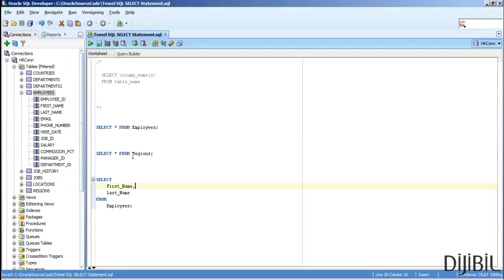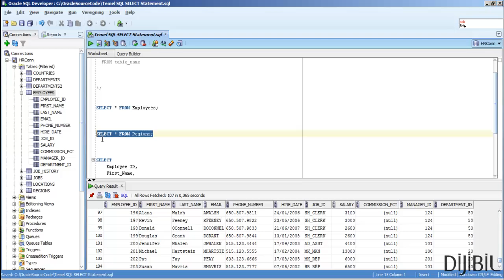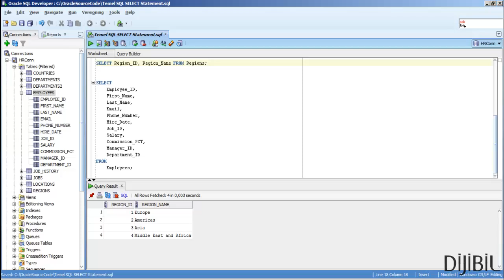Oracle Veritabanı : Temel SQL SELECT Statement